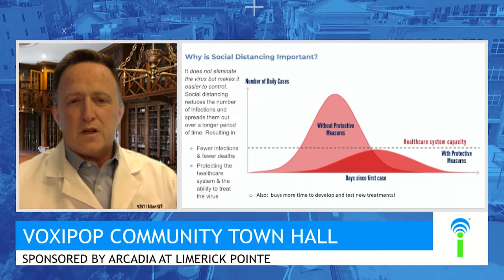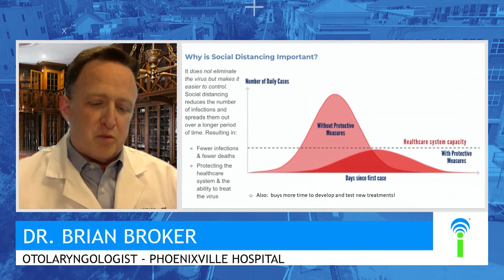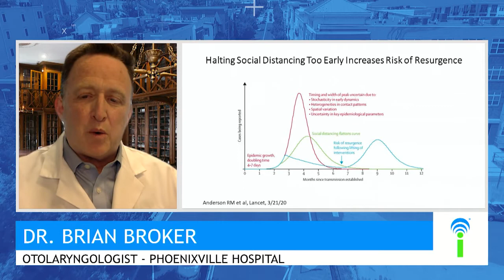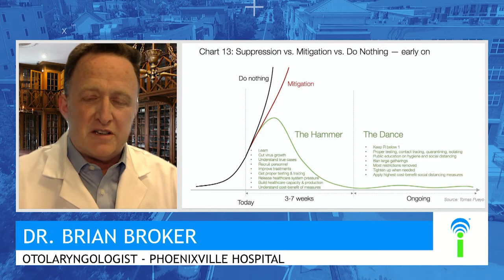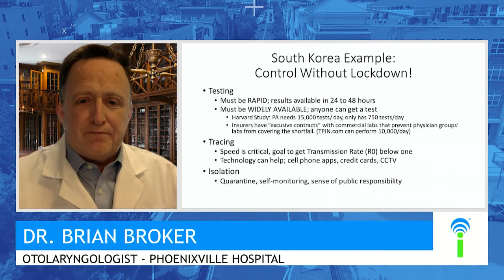Ending the COVID-19 Lockdown: The legal and privacy issues surrounding Testing and Tracing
Our expert panel discusses what it will take to end the COVID-19 Lockdown including testing, contact tracing and isolation. They also examine the legal and privacy issues associated.

• Why is social distancing so important?
• What happens if we relax social distancing too soon?
• How can “The Hammer and The Dance” help us to open our economy?
• Why do we need COVID-19 testing and COVID-19 contact tracing?
• What is contact tracing and how does it work?
• What are some of the legal and privacy issues surrounding contact tracing?
• How will local business reopen and keep their staff and our community safe?

Included in the panel:
Brian Broker, MD, Population Health Expert, ENT and Allergy Specialists
Jessica Capistrant, President/CEO, Phoenixville Regional Chamber of Commerce
Katelyn Ringrose, Policy Fellow, Future of Privacy Forum
Brooke Ginty, Host, VOXIPOP